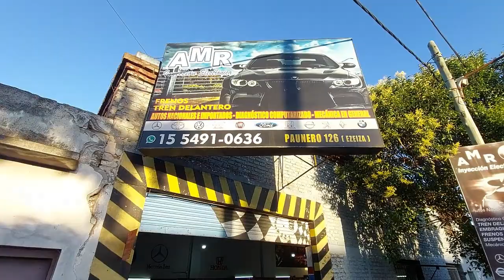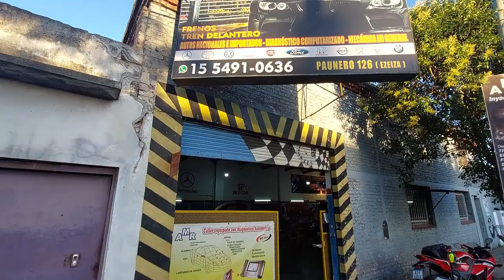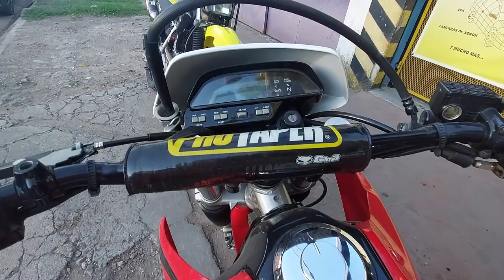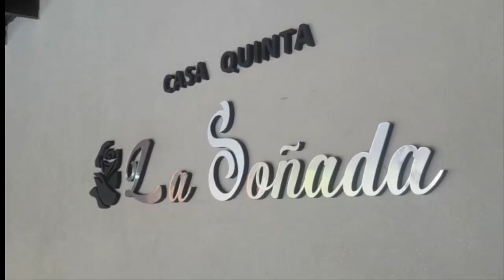HONDA TORNADO 390cc vs HONDA TORNADO 410cc- LA BATALLA FINAL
EN ESTA OPORTUNIDAD TODA LA DATA DE ESTAS DOS MOTOS CLASICAS DE LA ARGENTINA CON MOTORES POTENCIADOS ,,FRENO TRASERO A DISCO Y MUCHOS ACCESORIOS MAS ,,,,,,CUALQUIER CONSULTA AL RESPECTO DE LA MOTOS ,SE PUEDEN COMUNICAR CON RAUL TE 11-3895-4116